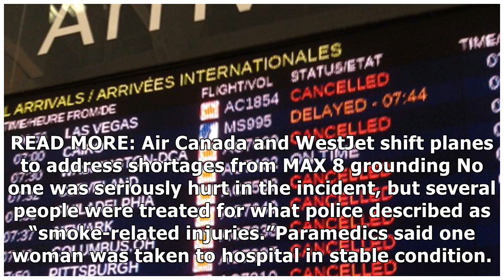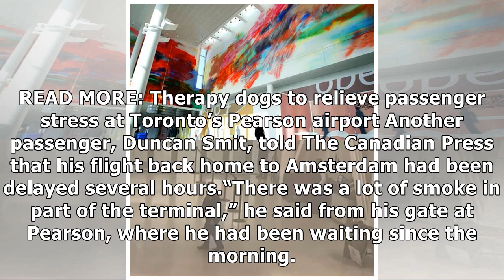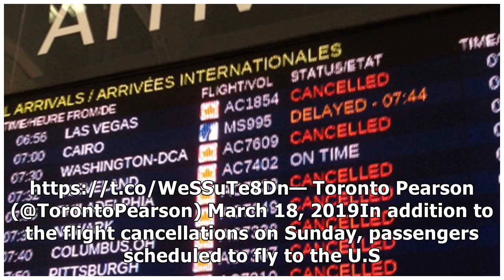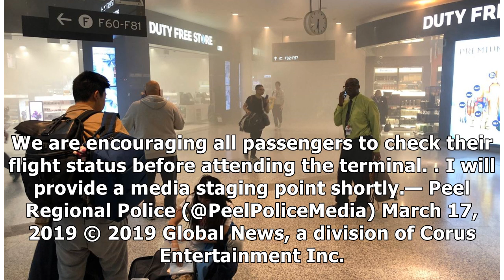Flights resume but delays expected after fire breaks out at Toronto airport’s Terminal 1 - Toronto